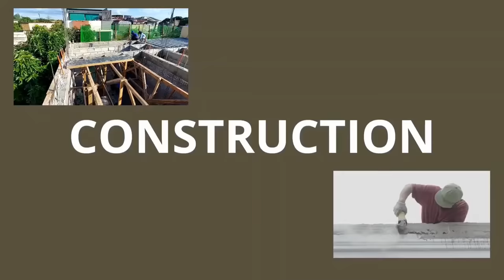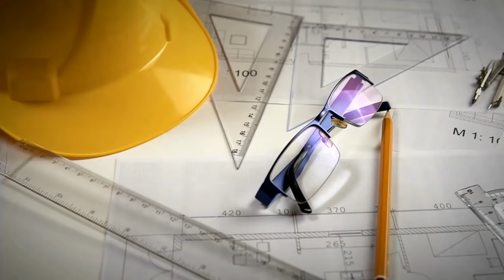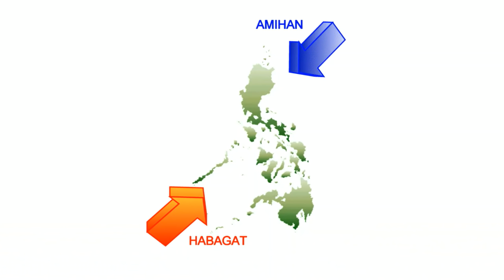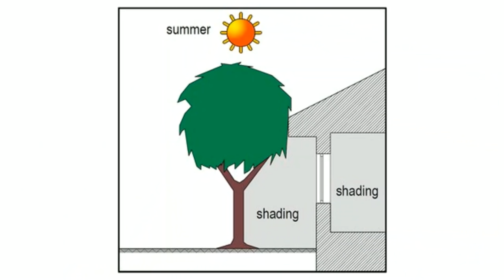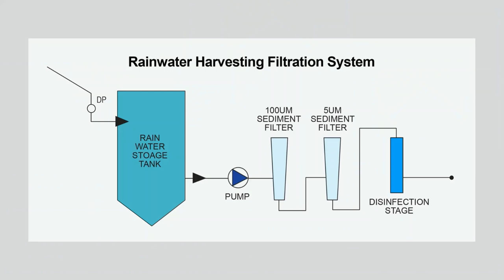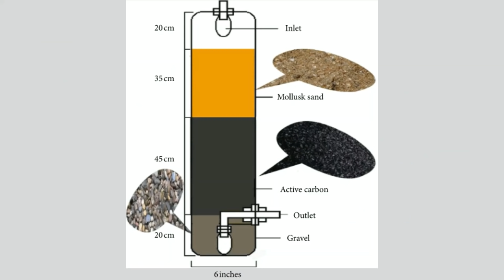Modern Tropical Architecture: Ang The Best na Design Style Para sa Pinas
Ang Pilipinas ay isang Tropical Country. Therefore kailangang responsive sa tropical climate natin ang ating architecture. Ano ba ang tropical architecture? Paano ito sasabay sa Modern Times? Watch this!